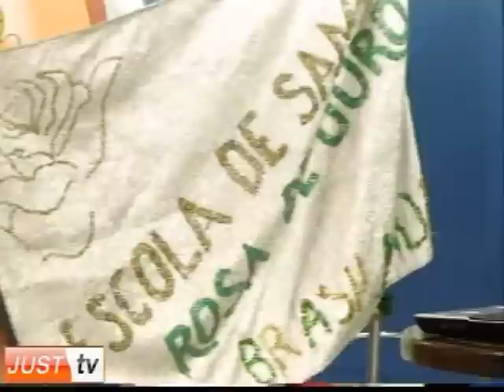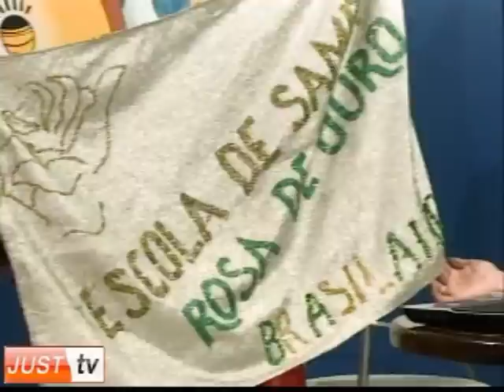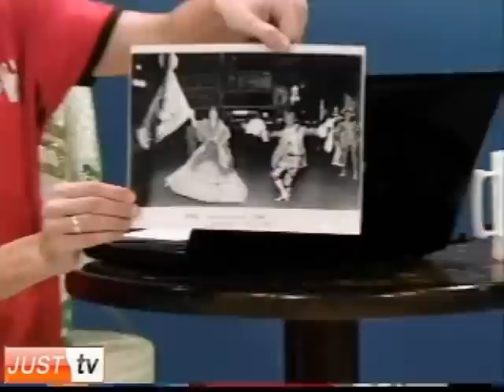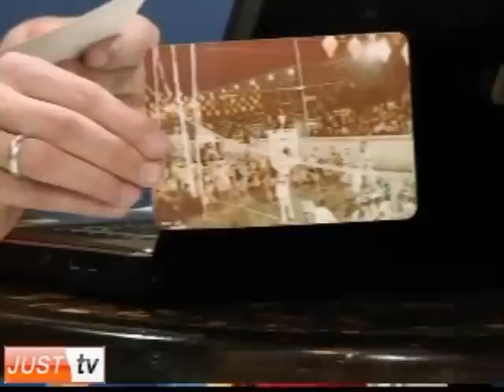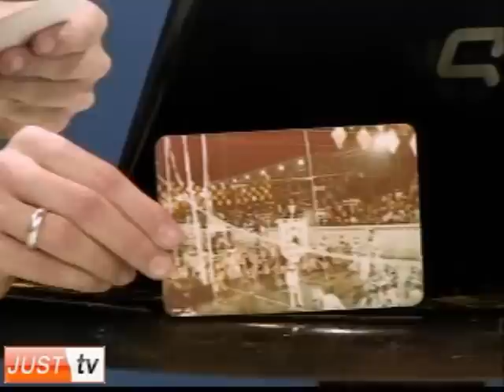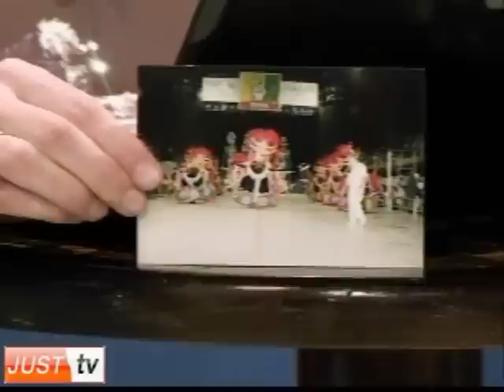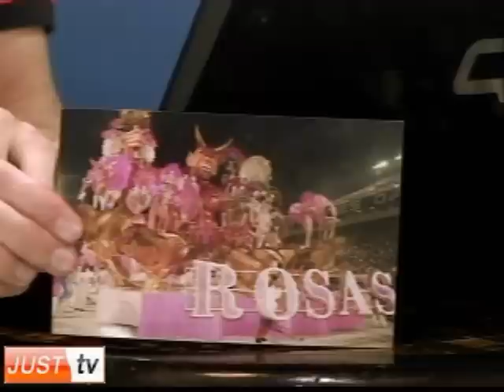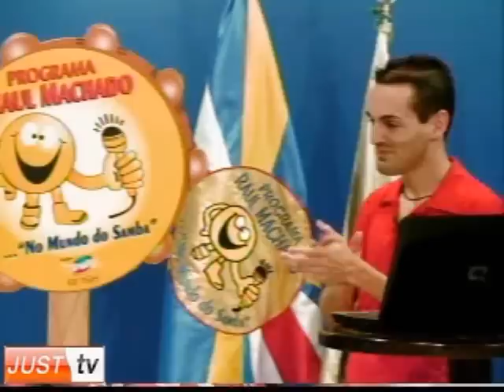ESPECIAL ROSAS DE OURO - No Mundo do Samba - JustTV - 03/10/09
O PROGRAMA NO MUNDO DO SAMBA promove nesta edição:

Entrevista com convidados especiais da Escola de Samba SOCIEDADE ROSAS DE OURO

Presença no estúdio da Presidente Angelina Basílio e representantes do Depto Cultural:

Luciano Santos, Leandro Scala, Thiago Prado, Eliana Maria e Damiana Ferreira

Bate papo descontraído sobre a história e tradição da escola no carnaval paulistano

Confira também:
O PROGRAMA NO MUNDO DO SAMBA marca presença e traz pra você:

Super Cobertura das Finais de Samba Enredo

Conheça o Samba Enredo 2010 das escolas de samba:
Acadêmicos do Tucuruvi
Leandro de Itaquera
Pérola Negra
Águia de Ouro e
X-9 Paulistana

Programa trasmitido todos os sábados das 16h30 às 18h.